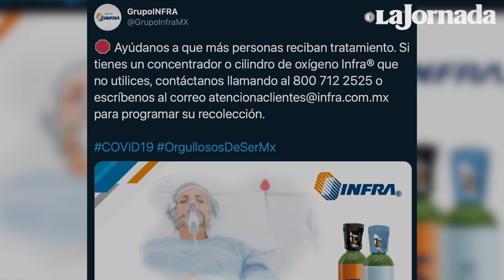Escasean los tanques de oxígeno en la CDMX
Crece la demanda de tanques de oxígeno, debido al aumento de enfermos de Covid-19. Esto ha provocado que escaseen estos cilindros y la espera para rellenarlos es larga.